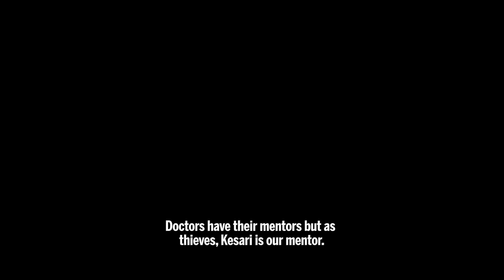KESARI -TEASER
Checkout teaser for KESARI. Coming exclusively to cinemas 25th August 2023.